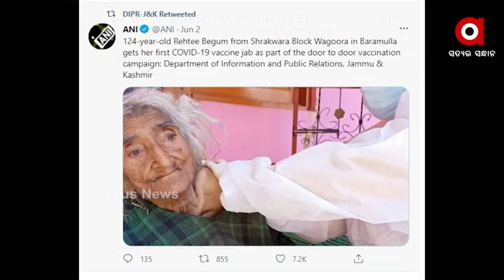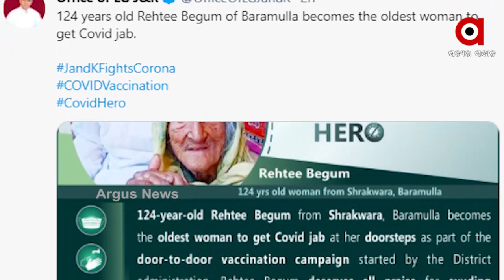ଟିକା ନେଇ ଉଦାହରଣ ସୃଷ୍ଟି କଲେ ଭାରତର ସବୁଠୁଁ ବୟସ୍କା ମହିଳା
ଭାରତରେ ଟିକାକରଣକୁ ନେଇ ଏକ ଦମଦାର୍ ଖବର ।କୋଭିଡ୍ ଟିକା ନେଲେ ଦେଶର ସବୁଠଁ ବୟସ୍କା ମହିଳା